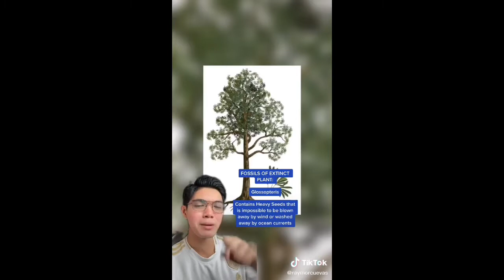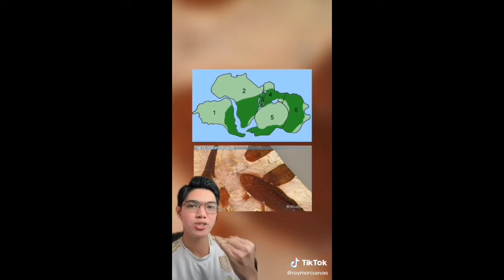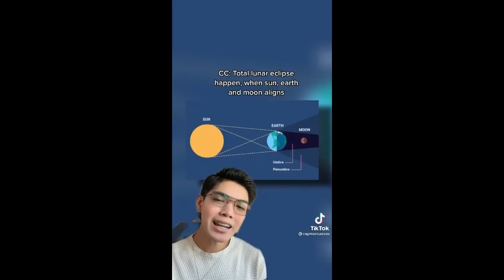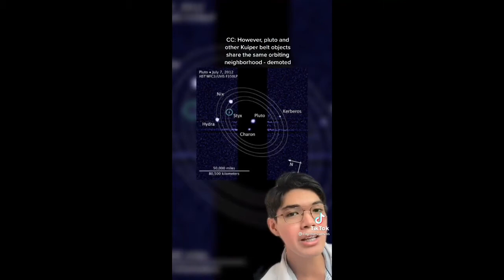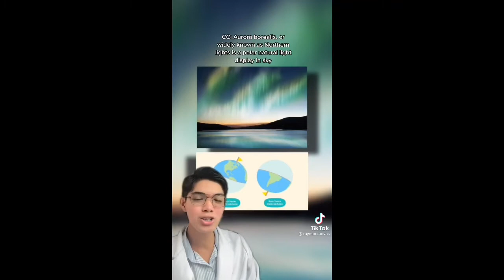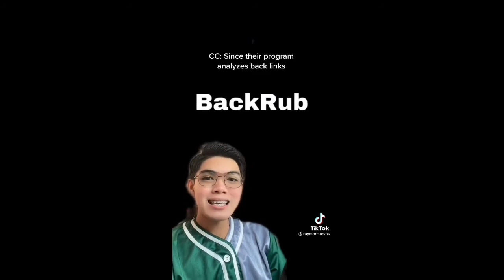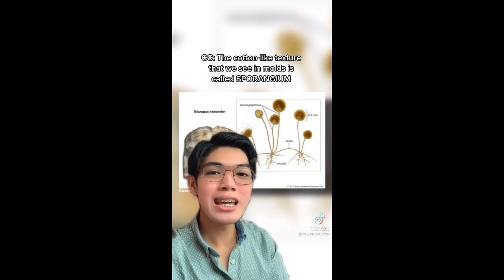Tiktok Knowledge| Tiktok Compilation